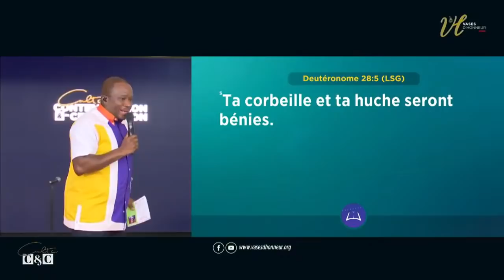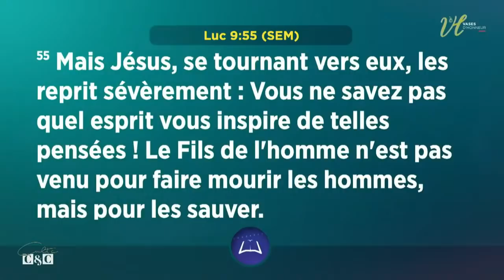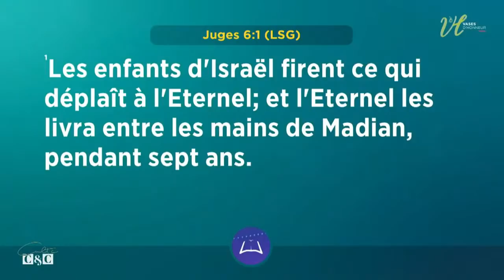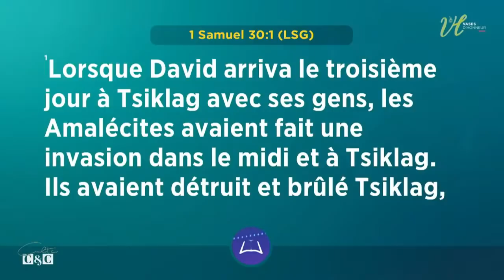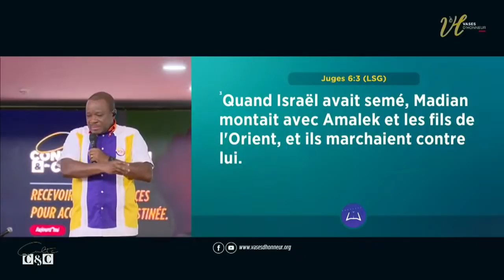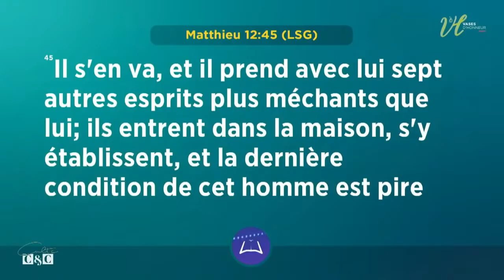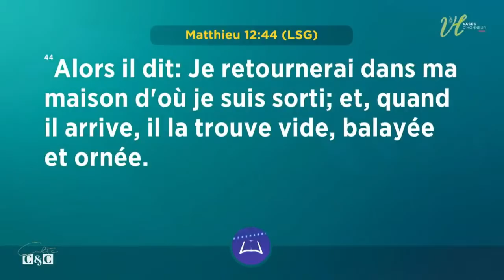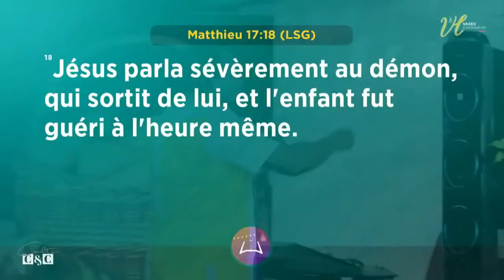RENVERSER L'AUTEL DES OPPRESSIONS EMOTIONNELLES - Pst Mohammed SANOGO